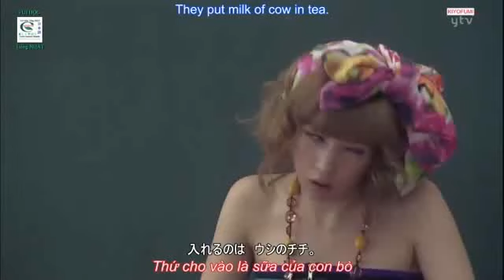Phân biệt tanoshii và ureshii/たのしいとうれしい(Ep.06)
EPISODE 6
Drama: Nihonjin no Shiranai Nihongo
Romaji: Nihonjin no Shiranai Nihongo
Japanese: 日本人の知らない日本語
Director: Saiji Yakumo, Hiroyuki Tamekawa, Naoki Kawamura, Yuki Saito
Writer: Yoshihiro Izumi, Takuya Masumoto
Producer: Yasuhiro Taketsuna
Network: NTV/YTV
Episodes: 12
TV Ratings: 3.32% (weekly average)
Release Date: July 15 - September 30, 2010
Runtime: Thursday 23:58
Language: Japanese
Country: Japan